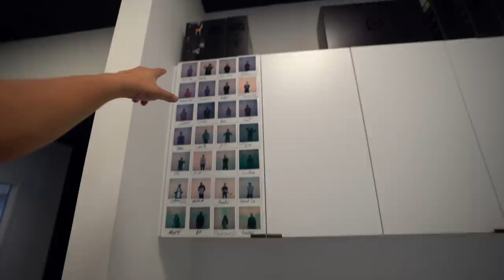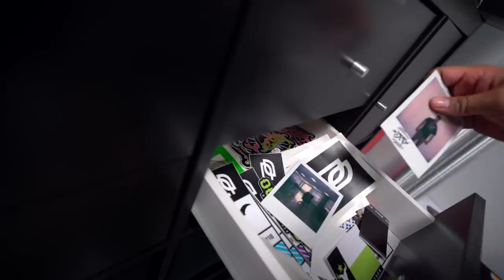REUNITED 6050 RUSSELL DRIVE SQUAD!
MUSIC
RJD2 - Album "Dead Ringer" Song: "Ghostwriter"